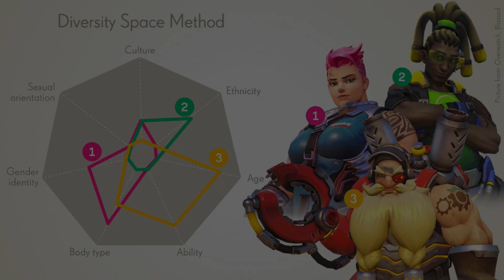Hollywood Strikes for Fake DIVERSITY: Writers and Actors Demand Diversity in Everything but Thought!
Featuring Andy Ng of  @FilmThreat
Including  @LaReinaCreole ,  @ThaGospelAccordingTo ,  @CultureCasino , Tom of  @MidnightsEdge ,  @JonasJCampbell  and  @fletcherwilliams5947 !

Beyond just a ludicrous number of mandated writers per show and a strict foreboding of artificial intelligence, the writer strike in Hollywood has another issue. The unions are demanding that Hollywood maintain quotas when it comes to some of the least impressive concepts of diversity. Now, some are beginning to push back as we're witnessing the tokenization of everything and everyone.

Featuring a clip from The Pro Show LIVE -- members of the channel gain access to all the prior Pro Shows forever!